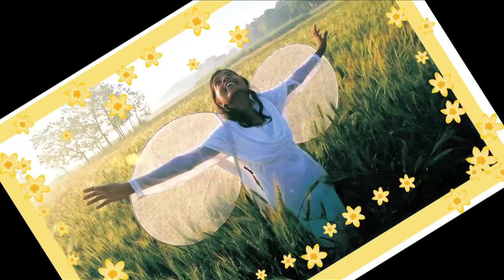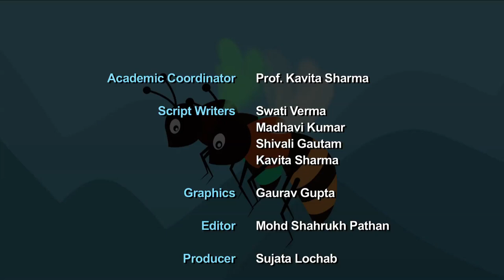Anita ki Madhumakhee / अनीता की मधुमक्खियां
मधुमक्खियों के बारे में जानना